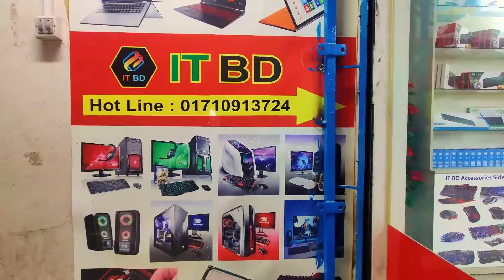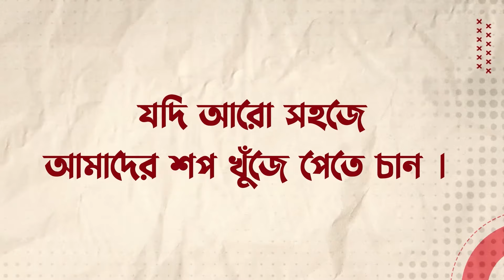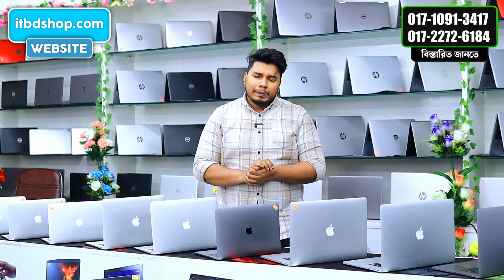Used Laptop Price In BD || Used Laptop Price In Bangladesh 2024